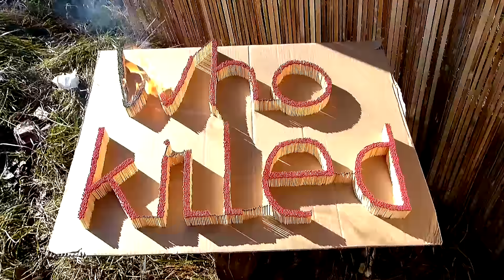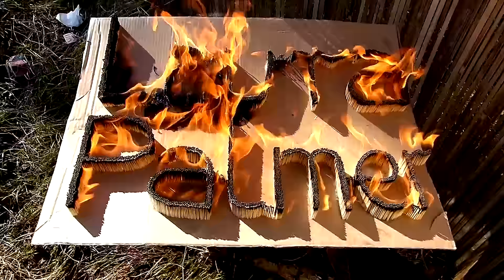"Who killed Laura Palmer?" - Twin Peaks tribute - matches fire domino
Twin Peaks is coming back to TV.

"I'll see you again in 25 years," Laura Palmer promised in the Red Room. Coincidence? "When you see it, you'll know," Frost said.

Season 3 will be soon...

Meanwhile we made with matches, memorable question:
"Who killed Laura Palmer?""

Remember: "The owls are not what they seem." ;-)

WARNING: Do not try this at home. Fire is not treated carefully, it can be very dangerous. Fire is very hot. A person should never touch fire, because fire may burn anything that gets too close.